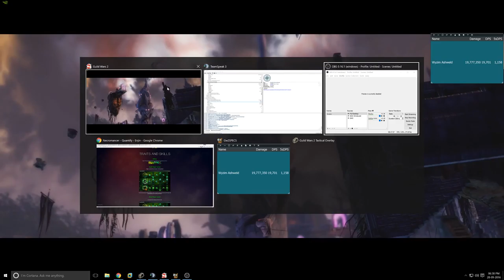KC Eggy MVP